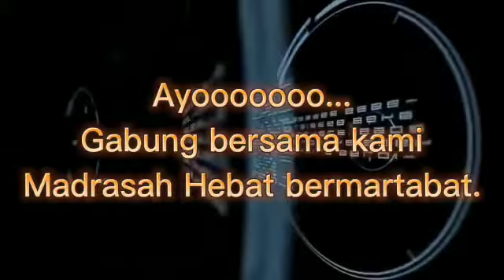Iklan pendidikan By MIA